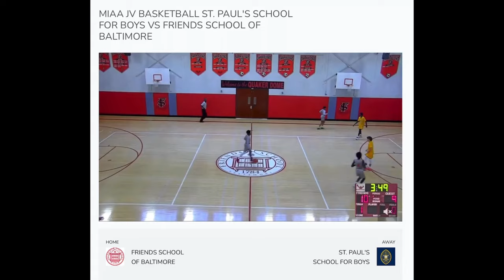Nigel Moore, Friends School of Baltimore, 10th Grade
Friends School of Baltimore, 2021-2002 Season

All videos were recorded by Marian Moore, except for 3 screen-recorded videos from Friends School of Baltimore, Curley, and St. Paul.